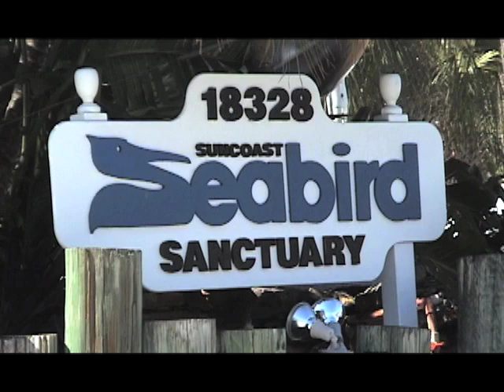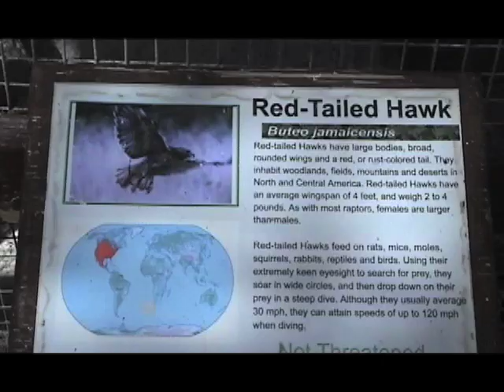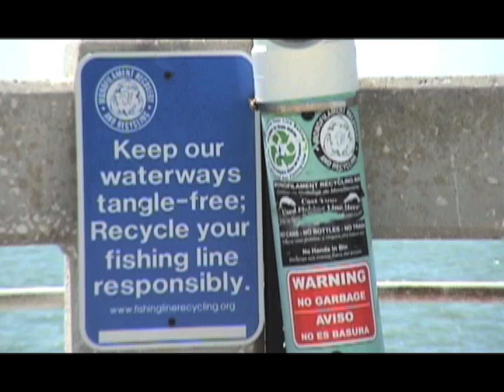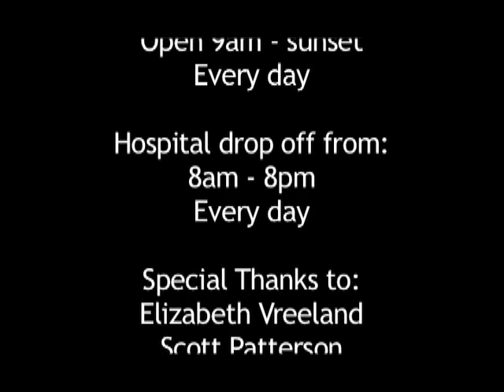Suncoast Seabird Sanctuary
Student documentary on the Suncoast Seabird Sanctuary:

The Suncoast Seabird Sanctuary formed in 1971 by zoologist Ralph T. Heath. It is a nonprofit organization admitting up to 8,000 birds a year making it the largest wild bird hospital and bird sanctuary in the U.S. The sanctuary's mission statement is to rescue, repair, rehabilitate and release injured birds back into the wild. It's claim to fame is known as being the first facility to breed Eastern Brown Pelicans in captivity.
Its location is double ended. You can access the sanctuary via northern Gulf Boulevard, or walk directly into the sanctuary from the beach. Many birds such as Black Skimmers make nests on the beach just outside of the sanctuary. Beach nesting birds such as the Black Skimmer is one of the reasons preserving our sandy shores is vital to the ecosystem. Encroaching on their territory with tourism, dog walkers and pollution is a big deterrent to their nesting site.
The Suncoast Seabird Sanctuary is equipped with its own hospital. Just like any other hospital is has all the necessary features; emergency facilities, a surgical center, bird injury recovery areas, and an outdoor wild bird recuperation area. People from all around the St. Petersburg area can call the sanctuary if they find an injured bird. An employee or volunteer will come pick the bird up when they can, or else the good samaritan can bring the bird to the sanctuary themselves.
Once a bird is in the sanctuary their wounds will be diagnosed and treated. There is a fenced in enclosure for the injured birds to recover from their injuries and it will be determined if the bird can be released back into the wild. Over 600 birds are featured in the sanctuary's display areas. These birds are too injured to be released back into the wild. When mating and offspring occur, the offspring are released into their natural habitat.
Being a nonprofit organization the sanctuary has limited funding and mostly could use more space to house more birds. On average it takes about one million dollars a year to save the birds. About ninety percent of the birds injuries are caused by humans and around thirty birds are admitted to the sanctuary every day.